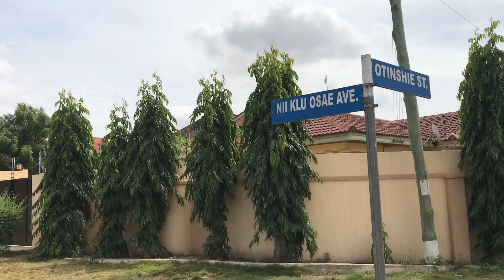Otinshie to American Liberty school ghana